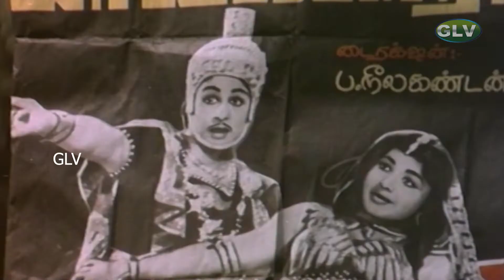மாமன் மன்மதன் பாடல் | maman manmathan song | P.Susheela, S.Janaki, Sasirekha, Jayachandran .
Movie : Mul Illatha Roja
Song : maman manmathan
Singers : P.Susheela, S.Janaki, Sasirekha, Jayachandran
Lyrics : Poovai Senguttuvan, Thangaraj, K.Ramraj